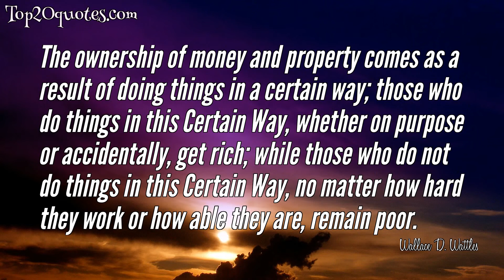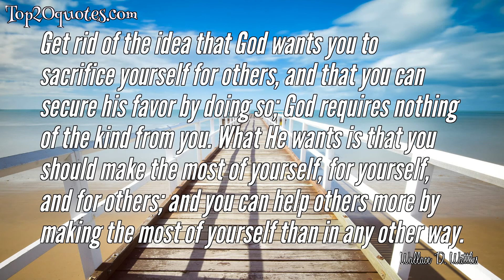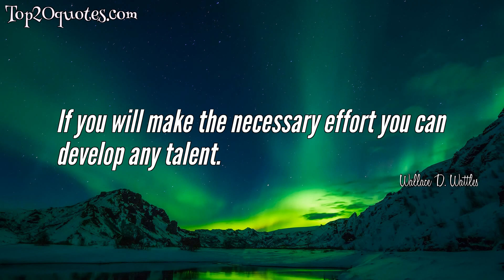💧 Top 10 Quotes of Wallace D. Wattles - Author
Top 10 Quotes of Wallace D. Wattles:
 ✯ The ownership of money and property comes as a result of doing things in a certain way; those who do things in this Certain Way, whether on purpose or accidentally, get rich; while those who do not do things in this Certain Way, no matter how hard they work or how able they are, remain poor.
 ✯ No one ever got rich by studying poverty and thinking about poverty.
 ✯ Become aware of and recognize fully the fact that the Principle of Power within you is God Himself. You must consciously identify yourself with the Highest.
 ✯ But the value of gratitude does not consist solely in getting you more blessings in the future. Without gratitude you cannot long keep from dissatisfied thought regarding things as they are.
 ✯ The grateful mind is constantly fixed upon the best. Therefore it tends to become the best. It takes the form or character of the best, and will receive the best.
 ✯ Get rid of the idea that God wants you to sacrifice yourself for others, and that you can secure his favor by doing so; God requires nothing of the kind from you. What He wants is that you should make the most of yourself, for yourself, and for others; and you can help others more by making the most of yourself than in any other way.
 ✯ First, you believe that there is one intelligent substance, from which all things proceed. Second, you believe that this substance gives you everything you desire. And third, you relate yourself to it by a feeling of deep and profound gratitude.
 ✯ The average person's idea of a great man, rather than one who serves, is of one who succeeds in getting himself served.
 ✯ If you will make the necessary effort you can develop any talent.
 ✯ It is essential to his happiness that he should continually advance.
🖎 Author: Wallace D. Wattles
♛ Career: Author
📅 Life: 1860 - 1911